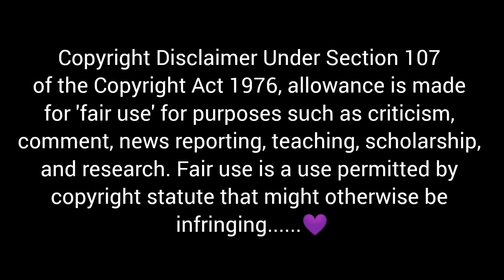ASMR EATING MUTTON KEEMA CURRY,SPICY WHOLE CHICKEN CURRY,EXTRA GRAVY,RICE AND SALAD FOOD VIDEO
💜Credit:-